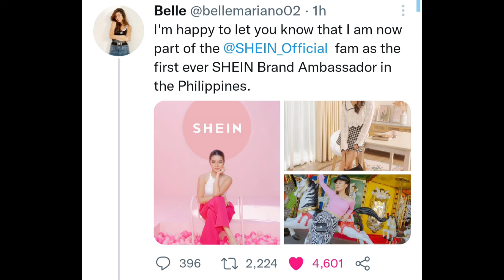CONGRATS BELLE! FIRST EVER SHEIN BRAND AMBASSADOR IN THE PHILIPPINES 🧡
Congrats @bellemariano5557 , first ever Shein Brand Ambassador in the Philippines!

Photo Credits to Belle Mariano..